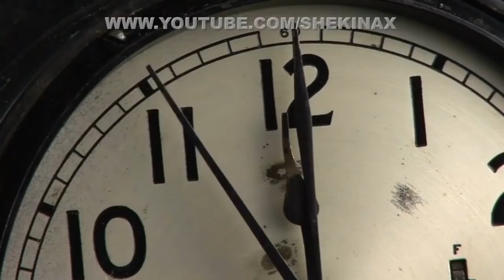O Tempo de Angústia de Jacó e o Livramento dos Santos - Ellen White - VD-0163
Ellen White fala sobre o tempo de angústia de Jacó para o povo de Deus e o livramento dos santos, e isso é muito importante porque muitos não sabem ou ainda não aprenderam o suficiente a respeito de como será o fim do mundo. Este vídeo trata desse tema muito interessante para sua vida, por isso postamos especialmente para você. Aproveite para conhecer melhor sobre como será o fim do mundo. Pois certamente um dia na tua vida vai precisar saber sobre como como será os eventos finais. Ao longo da vida provavelmente vamos deparar com vários temas que serão úteis para nosso conhecimento e experiência de vida por isso é muito importante falarmos sobre as profecias dos últimos tempos.

Um vídeo sobre eventos finais é em dúvida é uma opção que muitos querem assistir porque é uma grande oportunidade para as pessoas saberem mais sobre os acontecimentos finais. Tão importante como os demais temas relevantes para nossa vida, experiências espirituais com deus traz muita informação, conhecimento e luz sobre esse assunto que todos precisam saber. Assim, nós procuramos oferecer a você esta grande oportunidade pois vai lhe trazer mais enriquecimento para tua vida, uma vez que o tema abordado esclarece muitas dúvidas e fornece mais informação sobre os eventos finais.